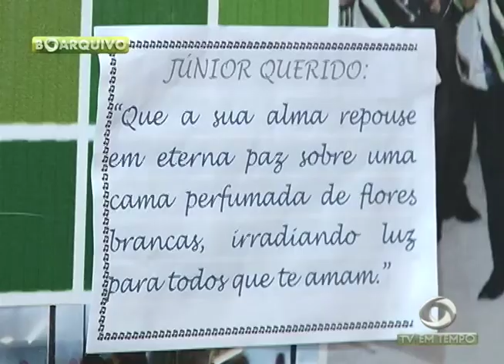BOLETIM EM TEMPO (12.06.2017) MANHÃ